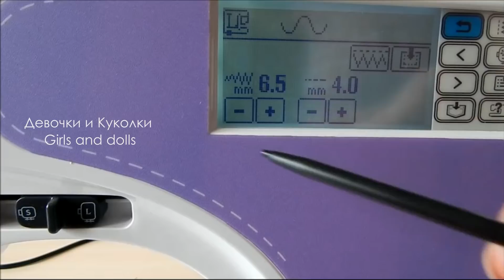Стильный дизайн без шаблона техника пицца. Сумка шоппер. Patchwork sewing for beginners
В этом видео я покажу как сшить модную стильную сумку шоппер в технике пицца лоскутное шитьё.
In this video, I will show you how to sew a fashionable stylish shopper bag in the pizza patchwork technique.
Плейлист КУХОННЫЕ ПРИХВАТКИ ( 32 мастер классов)

наша группа Девочки и Куколки